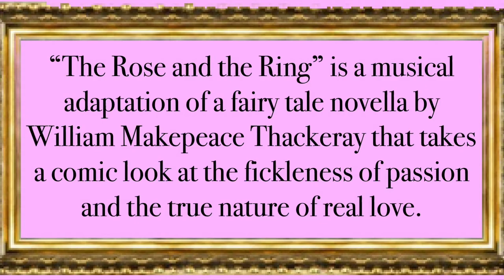“Once Giglio Is Dead” from THE ROSE AND THE RING”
King Valoroso and Glomboso  plot against the young Prince Giglio in this musical adaptation of William Makepeace Thackeray’s fairytale novella.